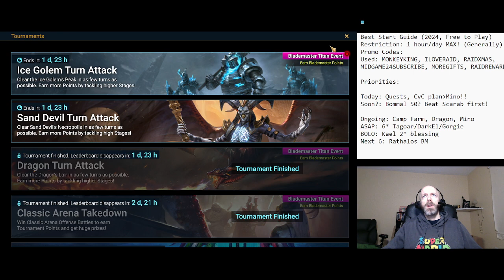Best Start Guide, Day 58: CvC Plan (F2P 2024) | RAID: Shadow Legends